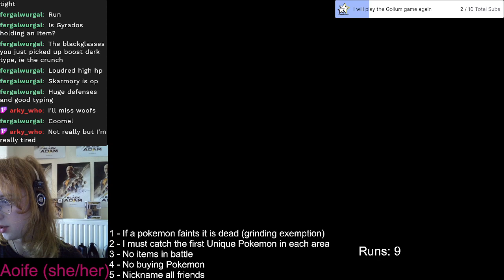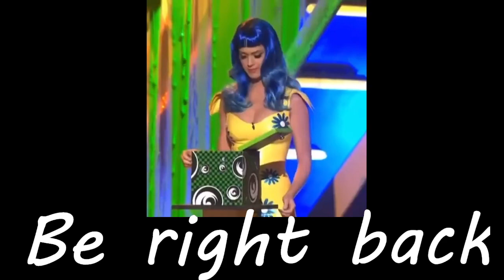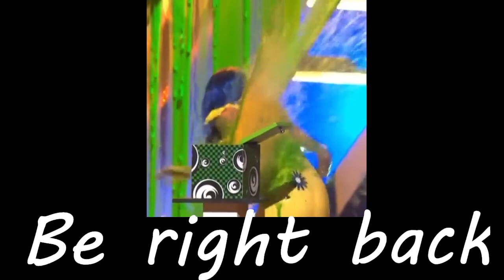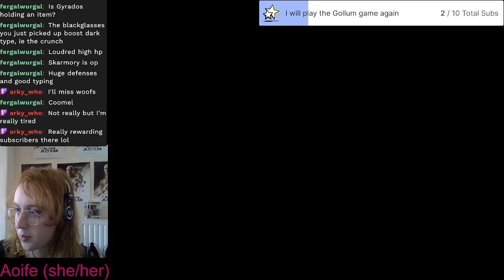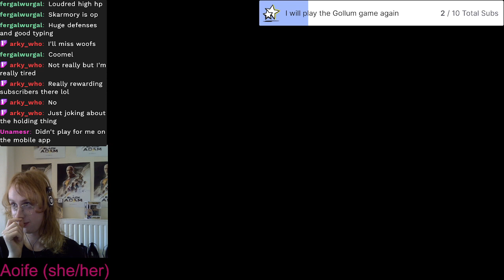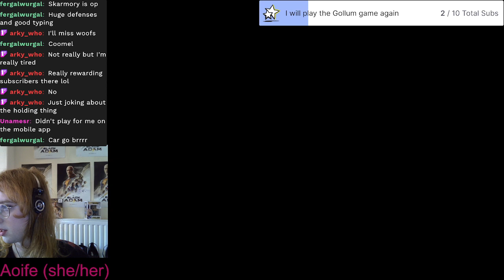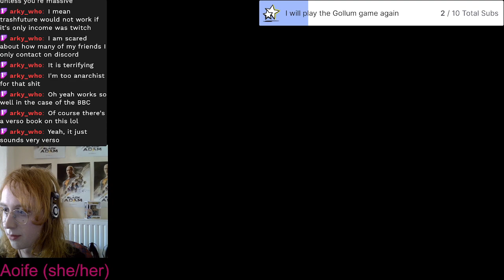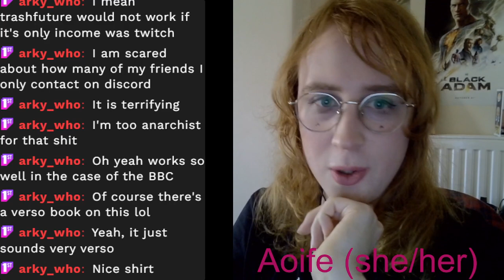I am sick but I'm still doing the PokeMMO nuzlocke for you, my beloved viewers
Hopefully this will be the last grinding session in this run -- Watch live